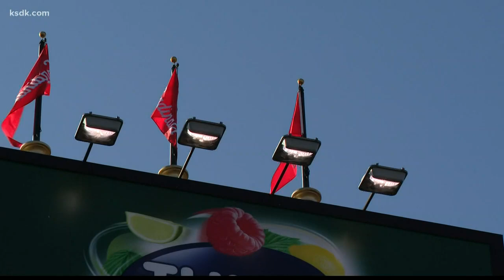Giant World Series Trophy replica built outside Ballpark Village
There’s a new World Series Trophy replica that was installed in Ballpark Village between the PwC Pennant Building and Onelife Fitness.  The near exact replica stands over 30 feet high. Archetype, a design firm based out of Minneapolis, Minn., fabricated the trophy out of polished stainless steel. It weighs approximately 6,000 pounds.